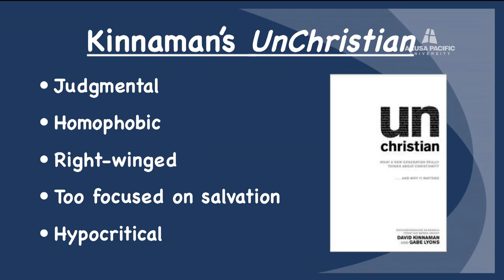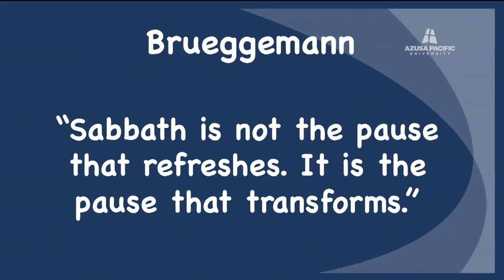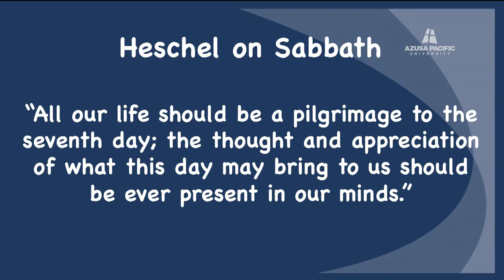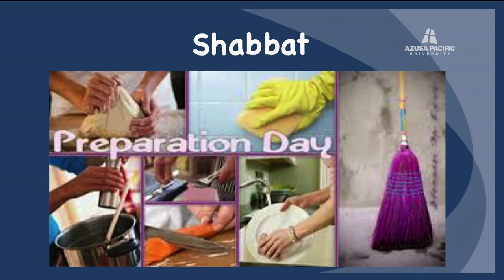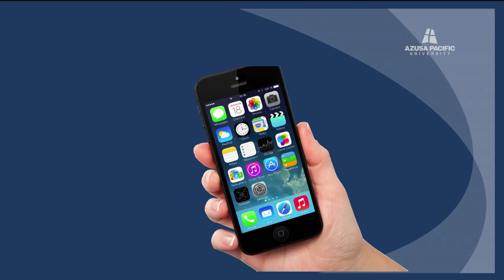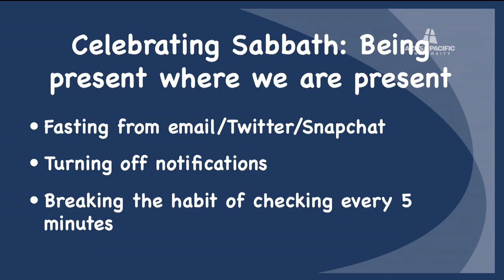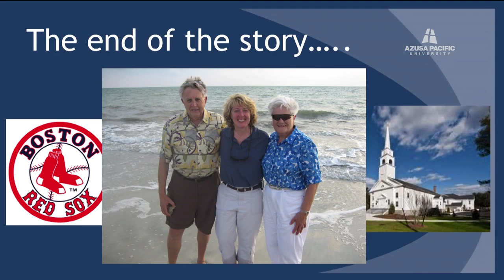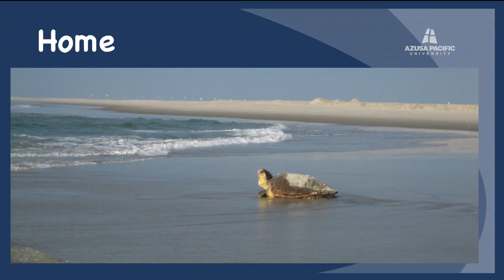Azusa Pacific Morning Chapel: Cheryl Crawford: April 18, 2016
With a Ph.D. from Fuller Theological Seminary, Crawford is associate professor of practical theology at APU.  She is an expert in adolescent development, youth ministry, and practical theology.  She has written and presented on a variety of topics pertaining to the impact of mentoring on middle to late adolescents.